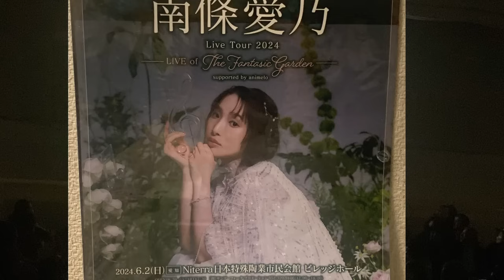3.7後楽園ホール NJPCUP 注目のフィンレーVS TJP 全試合の現地民のぶっちゃけ式レポート 【新日本プロレス】